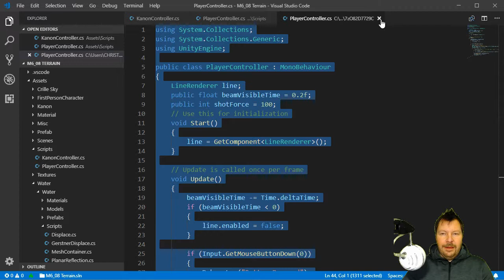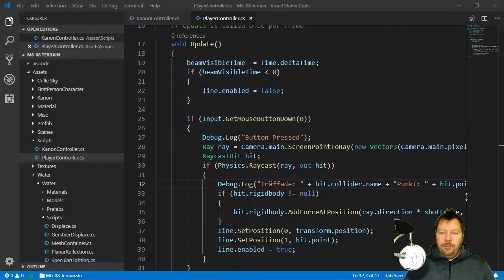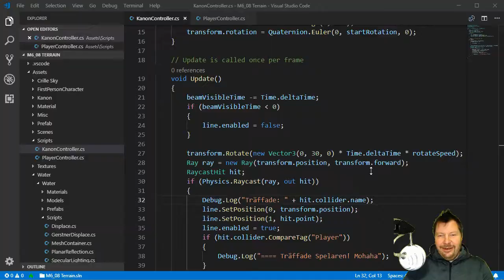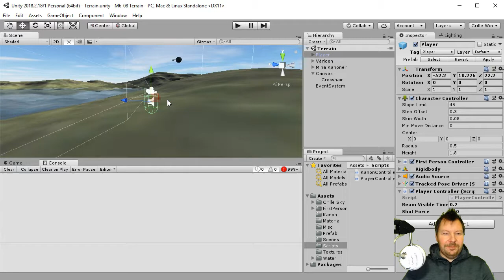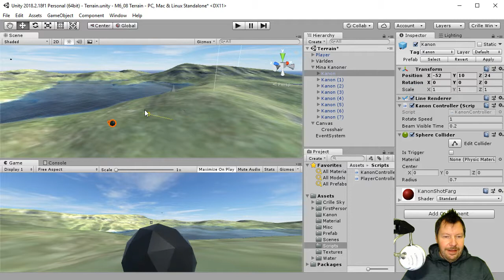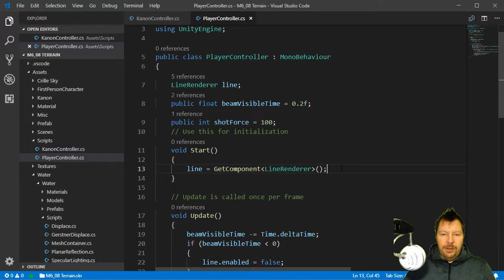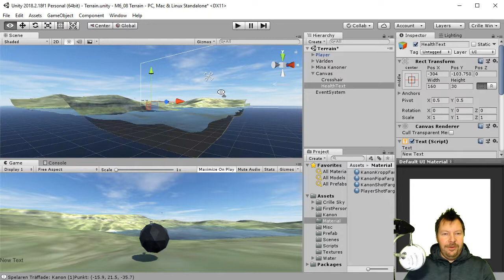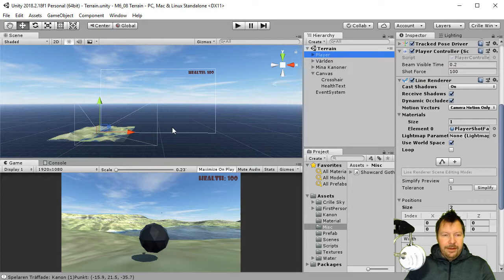SUV100 2018 M06 09 Skapa GUI komponenter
09 Skapa GUI komponenter